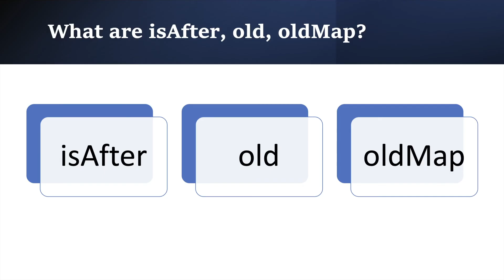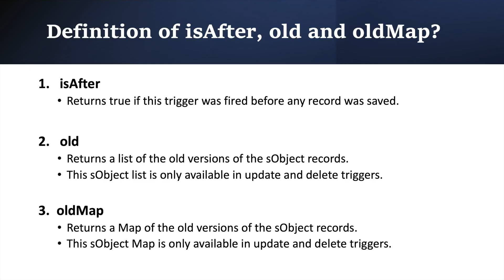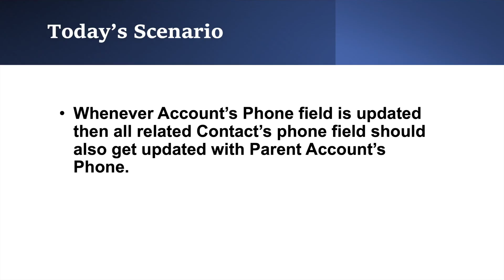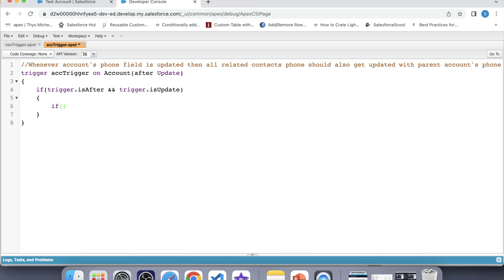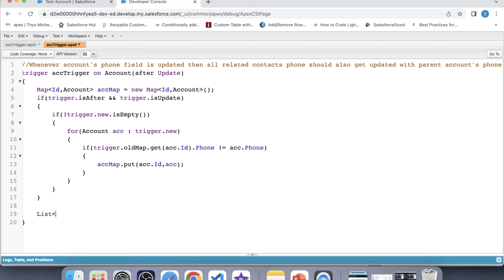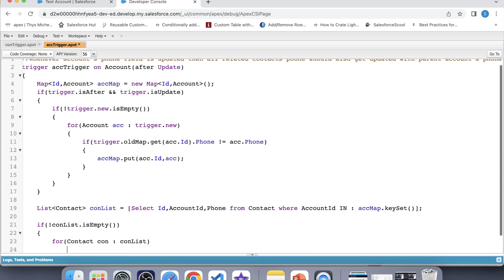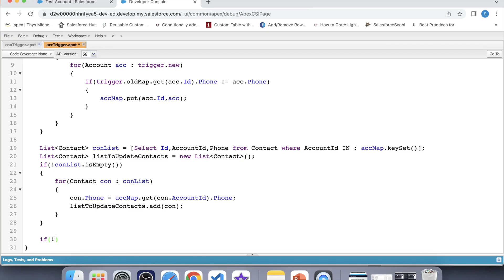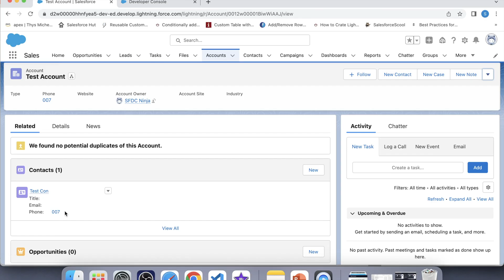Apex Triggers - 3 (Update Child by Parent)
Revolutionize your Salesforce experience with Titan's powerful products

Share, manage, and track the progress of e-signatures directly from Salesforce

Design and deploy dynamic no-code web portals and applications from Salesforce